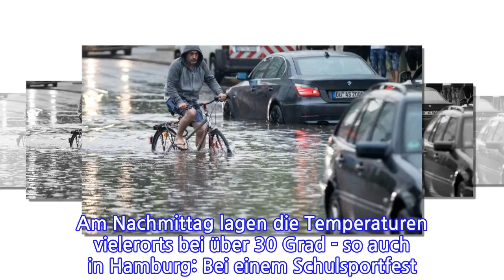Wetter extremLandunterimWesten–HitzeimNordenundOsten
Wetter extrem  Land unter im Westen – Hitze im Norden und Osten